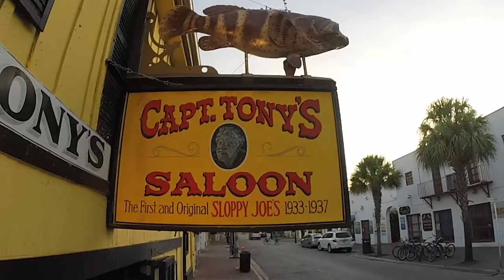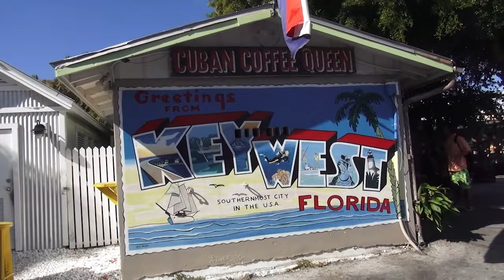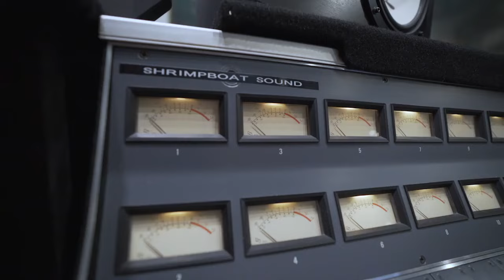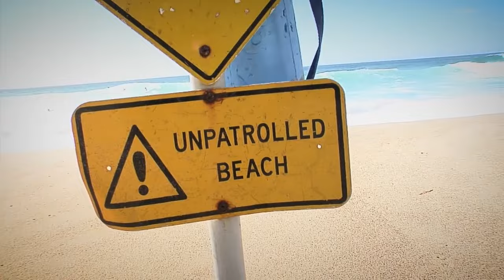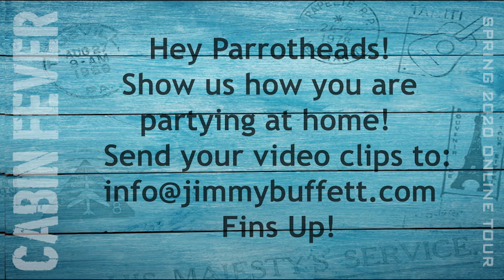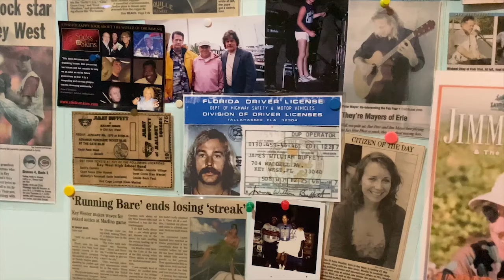Cabin Fever Virtual Tour - Live From Australia (2011)